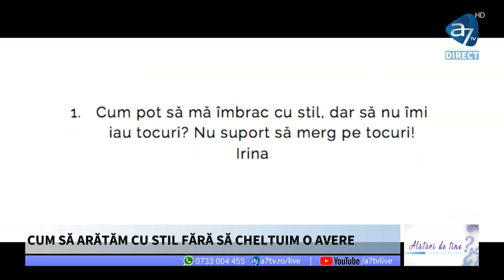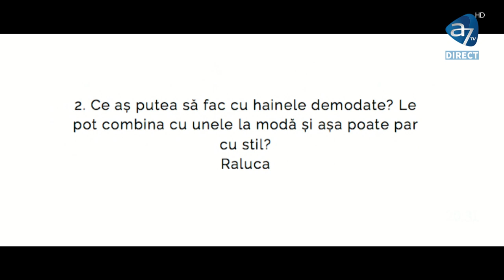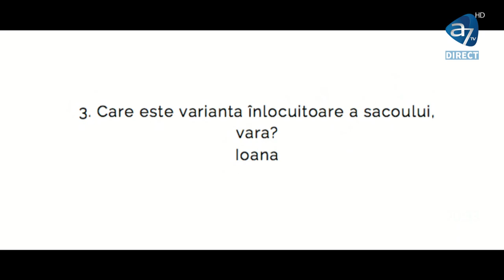CUM SĂ ARĂTĂM CU STIL FĂRĂ SĂ CHELTUIM O AVERE - Alături de tine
O mare parte dintre noi ne vom întoarce în curând la muncă sau ne vom căuta alt job. Ce ținute să alegem astfel încât să nu mai investim deloc în haine? Cum putem să recombinăm garderoba noastră ca să arătăm stilate și bine îmbrăcate? EXISTĂ reguli de vestimentație? Tu ce ai in dulapul tău? Ioana Hurdubeala, specialist în culoare și imagine, vine Alături de tine pentru a răspunde tuturor întrebărilor.